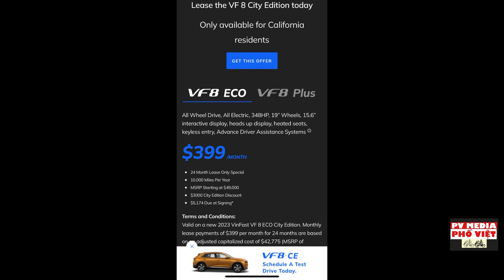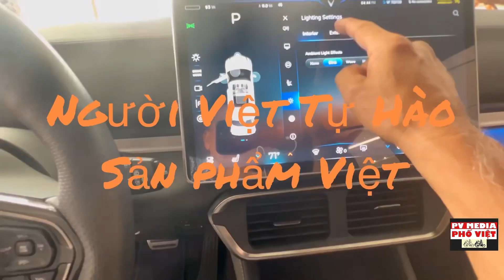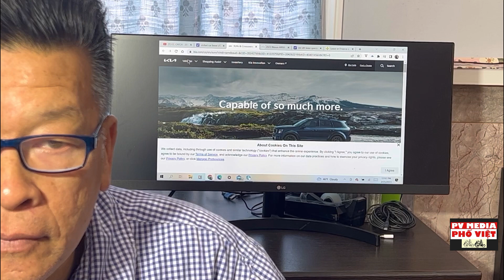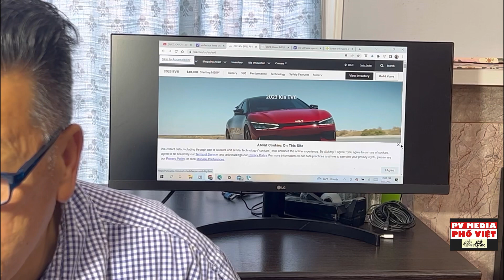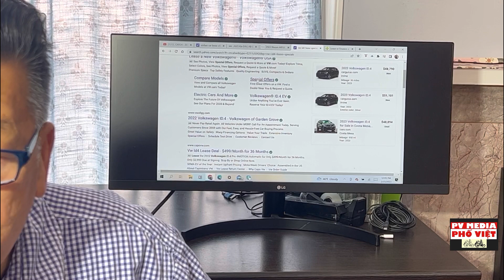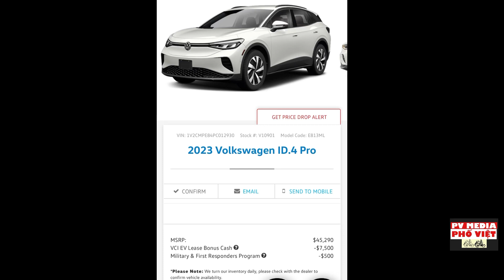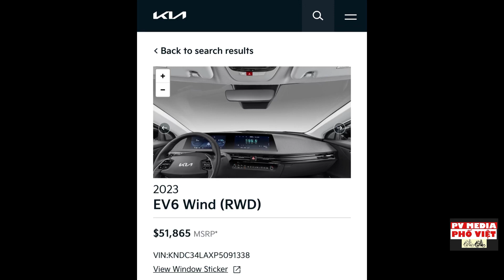VLOG #256 VINFASTVF8, NISSANAYRA, KIAEV6, VWID4 &TESLA ĐỒNG LOẠT GIẢM GIÁ |VINFIRST LEASE $274/MONTH